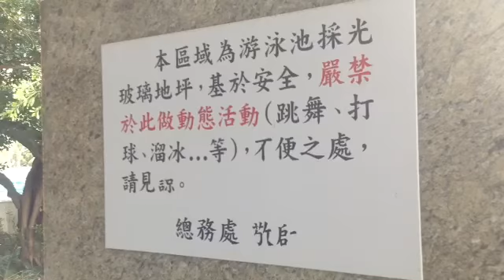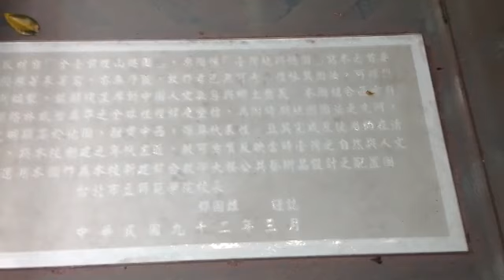台北市立大學的中午校園